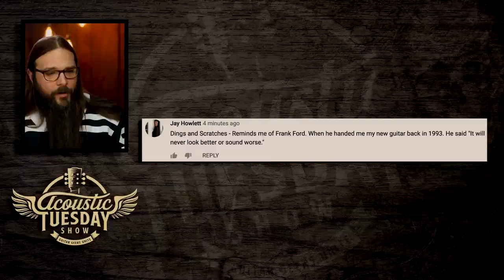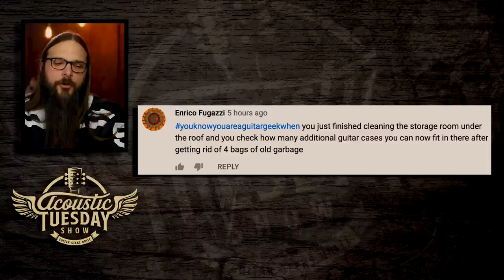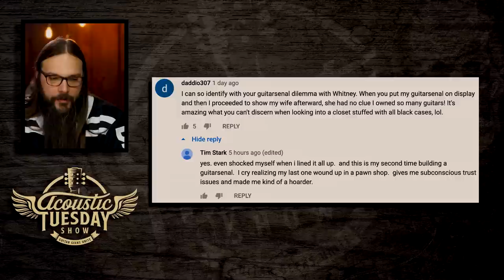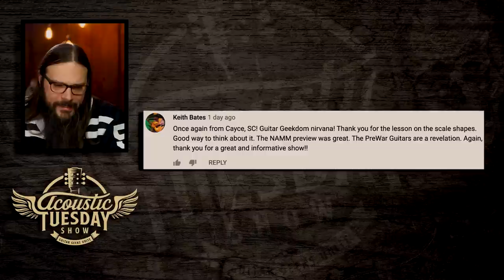Top 4 Guitar Music Theory Mistakes ★ Acoustic Tuesday #131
Making one of these mistakes can set you back weeks or months (years?!) when learning guitar. Check out this episode of Acoustic Tuesday to make sure you're not making any of the 4 guitar mistakes regarding music theory.

I'm also featuring a BRAND NEW Boucher BG-52, incredible Acoustic Tuesday Artist Jon Gomm is going to answer your questions, and finally, you'll hear about a once-in-a-lifetime opportunity to visit Ireland and the Emerald Guitar factory.

Now, back to the 4 music theory mistakes that most guitar players make...

Mistake #1: You don't think you're ready.

This can happen to ANY guitar player. Professionals, beginners, and everyone in between. I gotta say, you're always ready to learn some music theory.

The fact is, when you start to learn theory, it's going to accelerate your progress. Whether you've been playing for a week or a year, learning theory will make your progress that much faster. You'll be making connections that will make everything make sense.

Mistake #2: You need a comprehensive understanding of music theory.

If you think you have to understand everything about music theory, from composition to harmony to modes, you're dead wrong.

I mean, it's nice to know these things, but the bottom line is that you don't need to know everything to play guitar.

Instead, you should target the 20 or 10% of music theory that will help you every day on your guitar journey.

Mistake #3: You don't have enough time.

Instead of learning theory, you think that you should just play the songs and scales you already know...right?

Here's the funny thing...when you start learning music theory, you learn other concepts faster. In the short window of time you have to work on your guitar playing and music, if you incorporate music theory, you can have lightbulb moments left and right.

Mistake #4: You have self-doubt.

There's no easy way to talk about self-doubt. As a guitarist, you're putting yourself out there, and it takes a lot out of you.

Whether you're playing with friends, at an open-mic night, or posting a song to TAC or YouTube, remember that you can do it!

Learning music theory is no different. You can do it. Don't let your self-doubt take control of the situation. Whether you're brand-new to guitar or coming back after years off, learning music theory can truly change how you practice and play guitar. You got this!

Now, if you noticed that you're making any of these mistakes, I want to tell you about something special...

On March 1st, I'm starting my Fretboard Wizard Challenge — a course that focuses on the bare essentials of music theory (specifically for guitar players!).